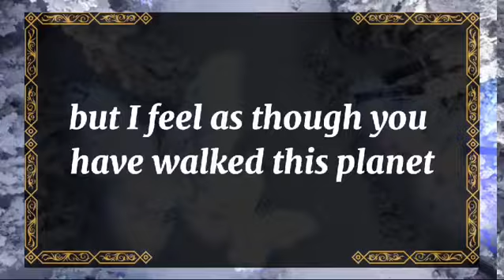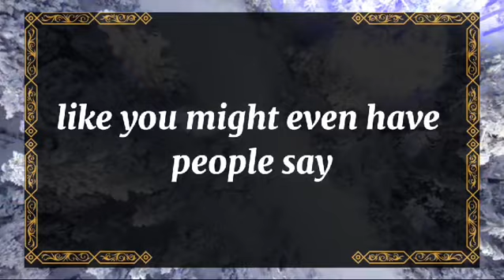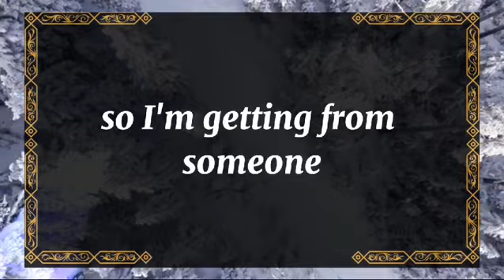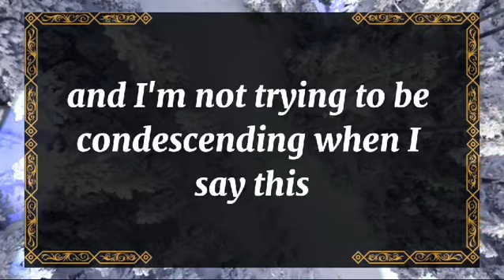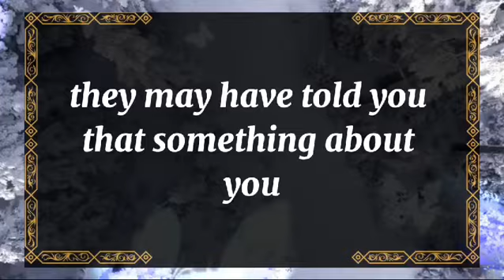💘 DM to DF today💘A very important and urgent message from the one 💫 twin flame universe🌈